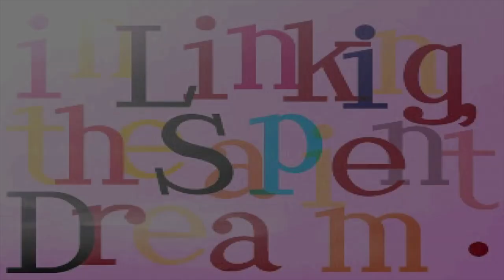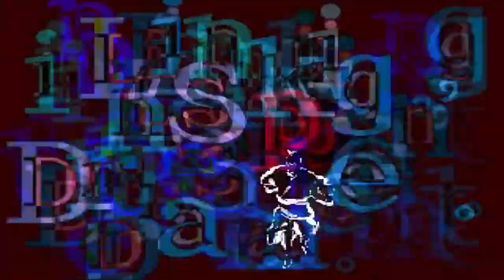قصص ألعاب مرعبة (١)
سمعنا طلبكم ولبيناه ! جبنا لكم برنامج جديد : قصص ألعاب مرعبة وكل أسبوع فهد راح يقص عليكم قصتين مرعبتين لها علاقة بالالعاب .

اذا عجبكم المقطع لاتنسون تشتركون في القناة وتجرون المقطع لايكات